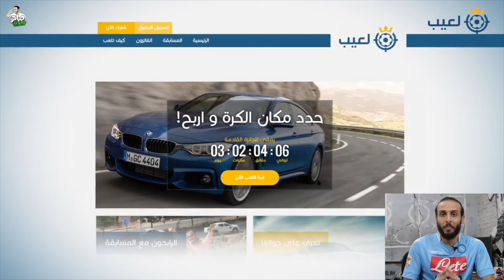تحليل برشلونة ٢-٢ ريال مدريد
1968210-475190 -- كود دوري صباحوكورة في الفانتاسي

- إذا حابب ترسل شيء:

Jebel Ali, Dubai, UAE
(DHL - Aramex - FedEx - + ...)

Category